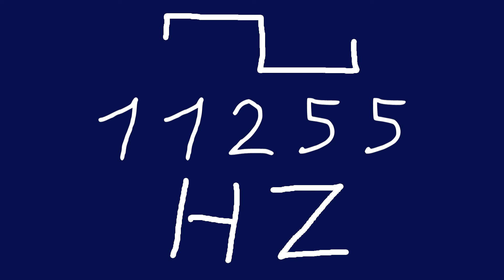11255 hz square